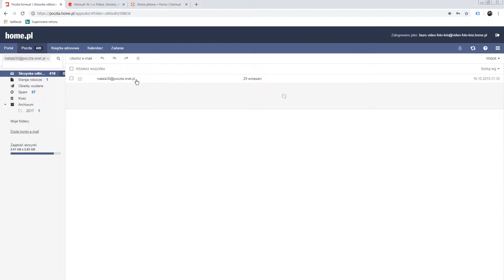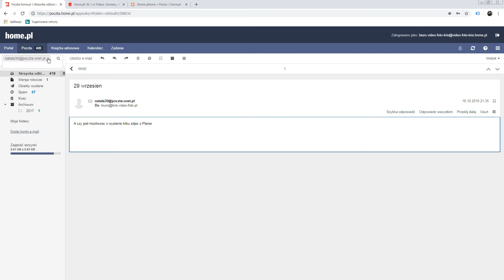Problem z odebranymi i koszem, home.pl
Znikające wiadomości. Duplikaty w koszu.